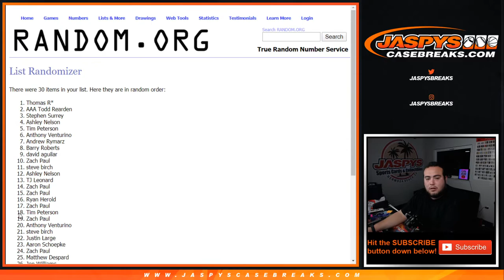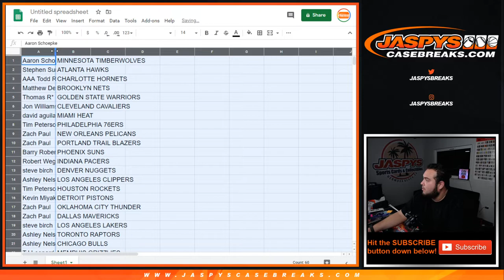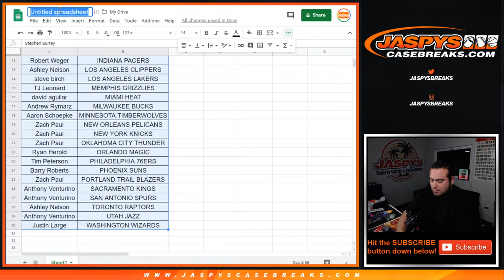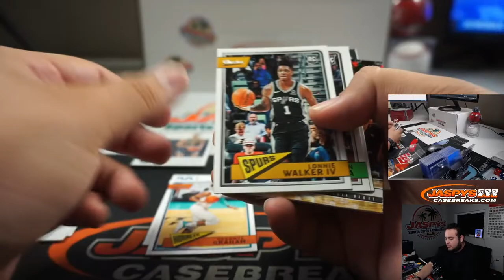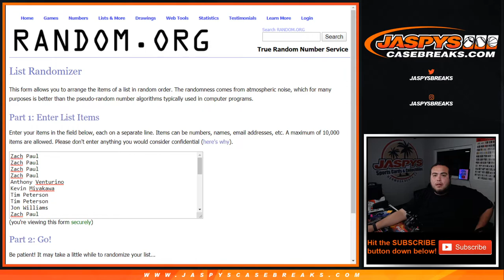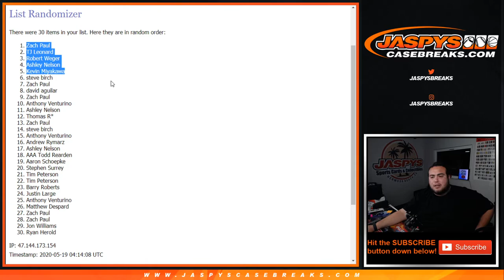M. 5/18 - 2018-19 CHRONICLES HANGER 1BOX BREAK #7 *RT*